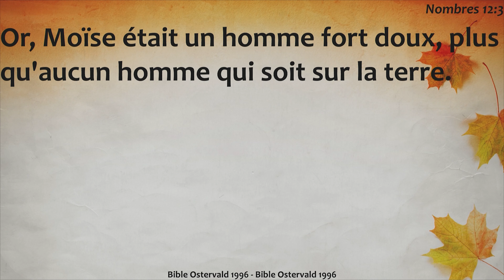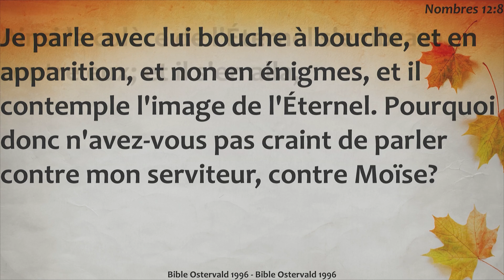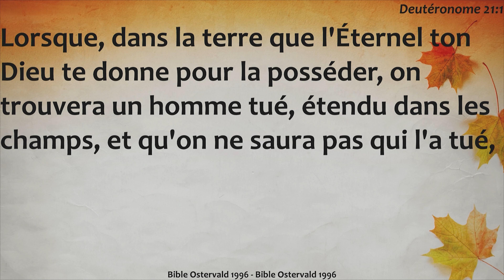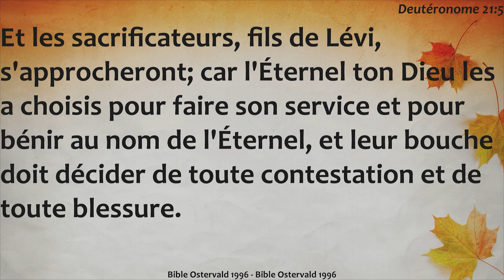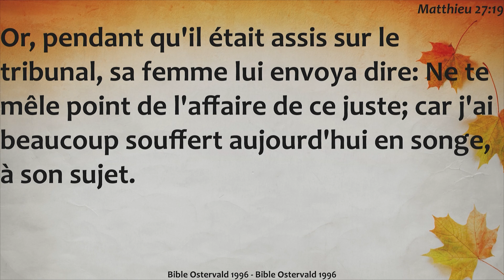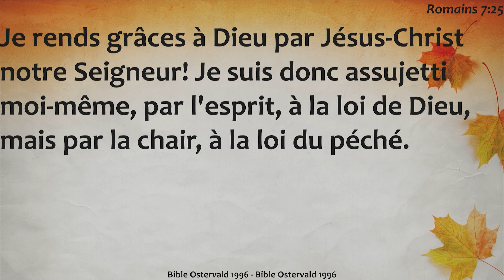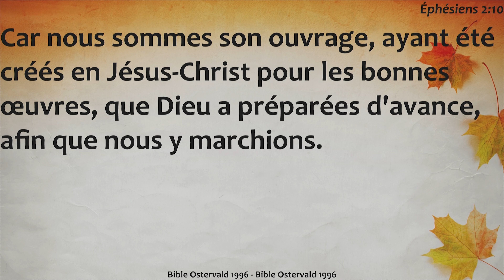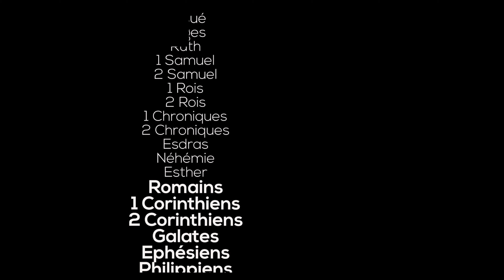La manipulation des rêves (partie 7)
Pour plus vous édifier, visitez avec la SAINTETE FM disponible pour vous 24h/24 avec vos musiques Chrétiennes. Nos études bibliques se déroulent en direct tous les Mardi et Mercredi dès 21 h( Heure de NY).

Téléchargez une Bible Gratuitement. Android IOS (iPhone)

Une Radio Chrétienne 24h/24. Télécharger gratuitement l'application de la Radio LA SAINTETÉ FM, Sans aucune publicité, Pour écouter la musique chrétienne en permanence. Android id=com.mcvs.lasaintetefm. IOS/ iPhone